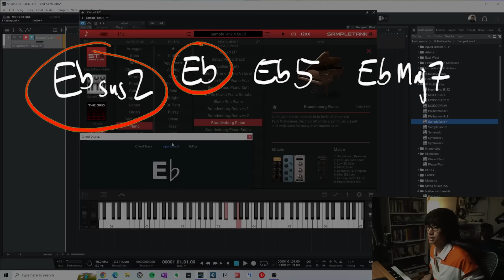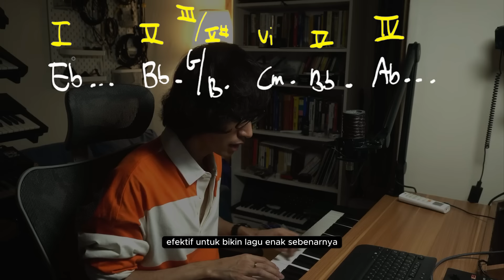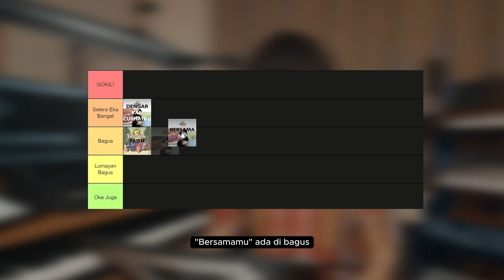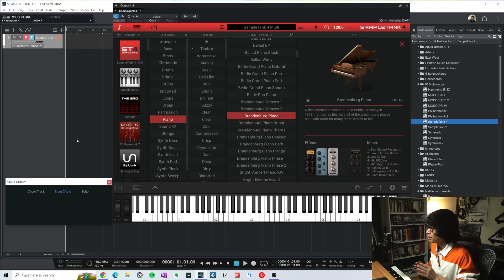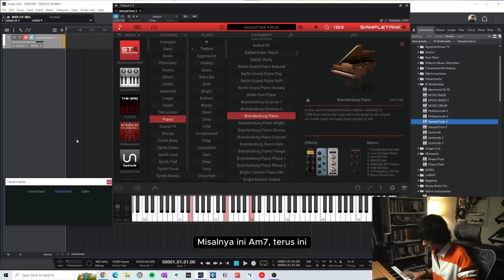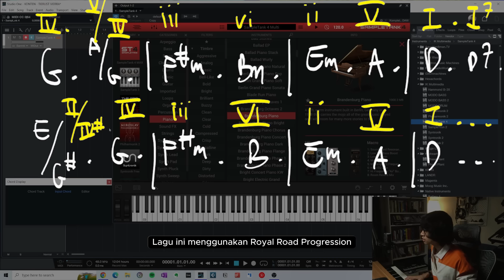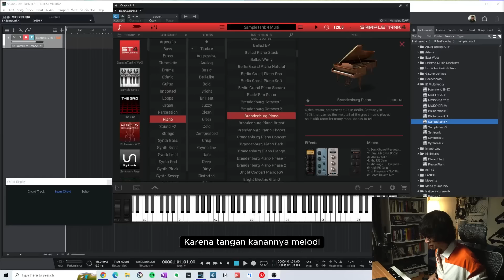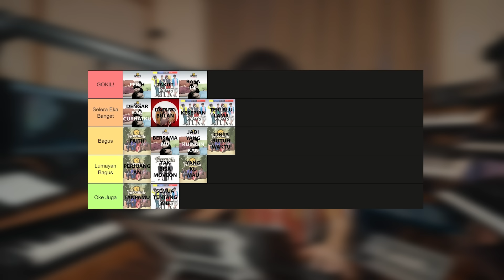RATING VIERRA, BUKTI GALAU GA HARUS CENGENG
Di Tierlist kali ini, saya akan melakukan penilaian terhadap beberapa lagu-lagu hits Vierra/Vierratale. Penilaian ini murni merupakan penilaian subjektif dari saya pribadi. Kira-kira berikutnya kita Tierlist lagu apa lagi ya? Comment di bawah 👇